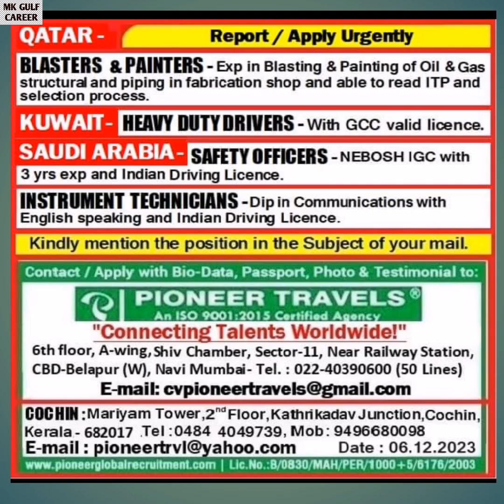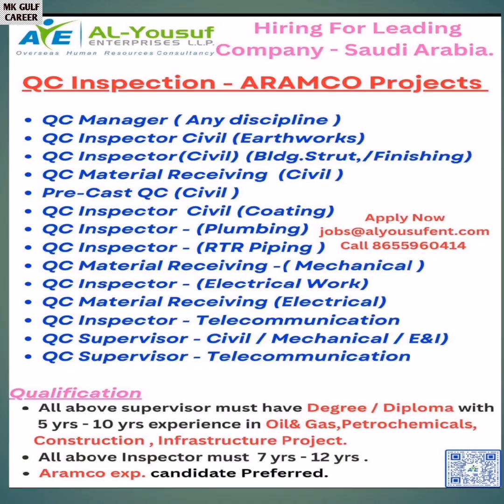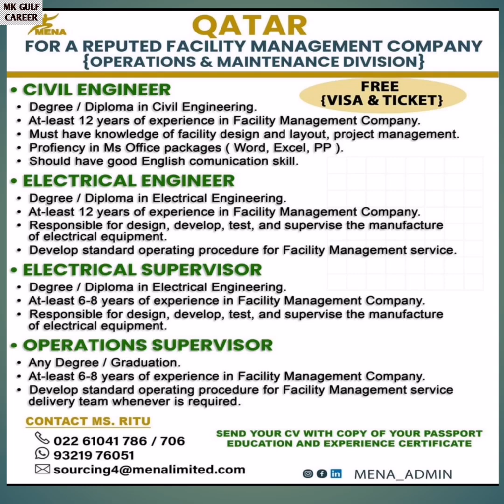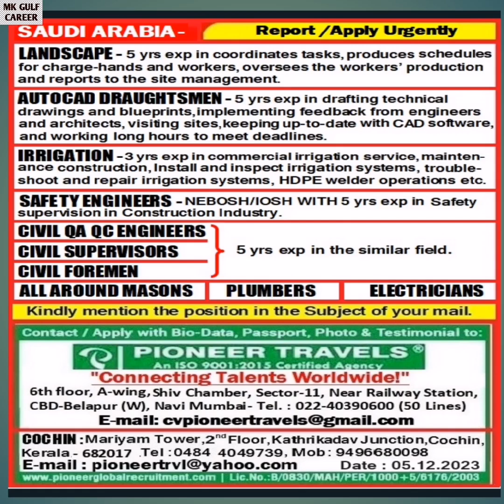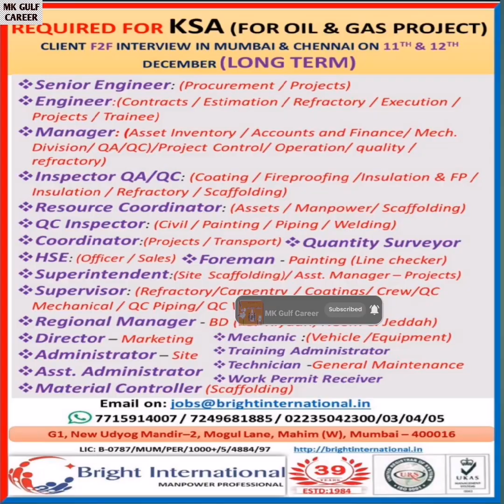07-12-2023 Gulf Job Vacancy Today | Dubai Job Vacancy 2023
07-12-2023 Gulf Job Vacancy Today | Gulf Job Vacancy 2023 | Dubai Job Vacancy 2023 |